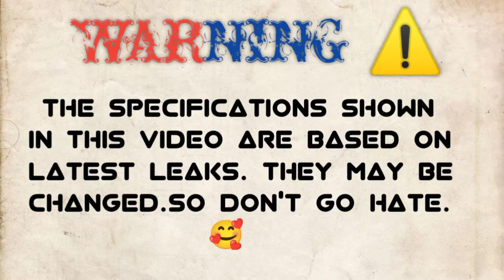REALME GT NEO 3 vs REALME GT NEO 3 SE⚡ COMPARISON|| CAMERA TEST || PUBG TEST || ANTUTU || PRICE